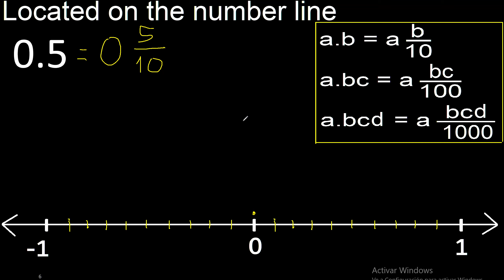Located 0.5 on the number line 0,5 . Locating decimal numbers . represented